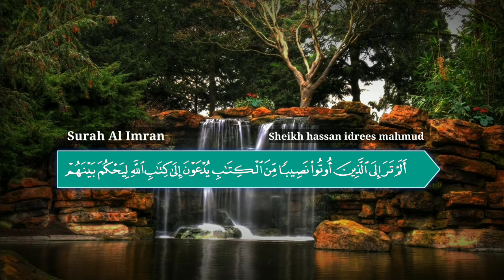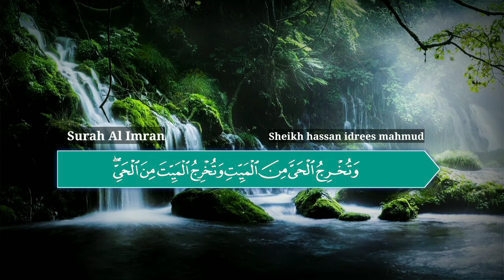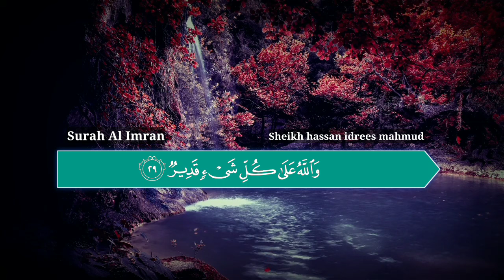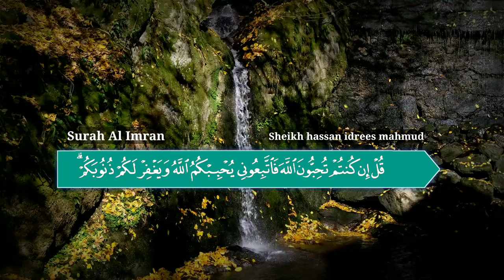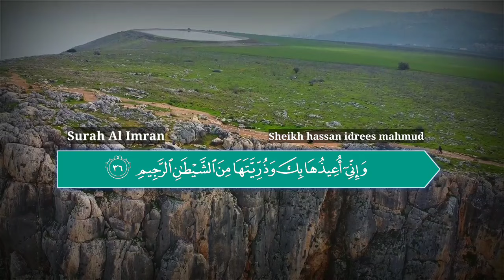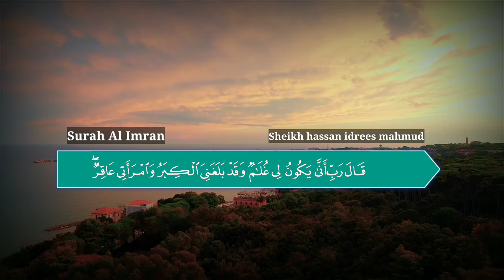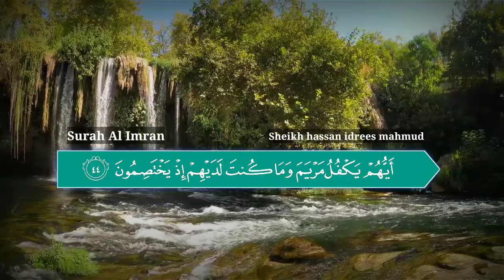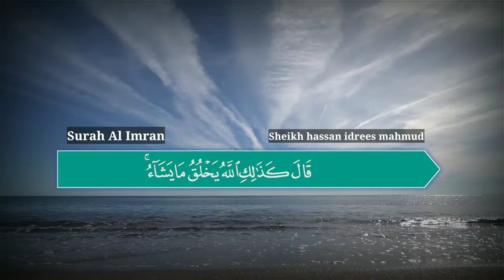سورة العمران بصوت الشيخ حسن إدريس محمود |Surah al imran by sheikh hassan idrees mahmud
سورة العمران بصوت الشيخ  حسن إدريس محمود Reciter sheikh hassan idrees mahmud ሱረቱል ኢምራን  በሼኽ ሀሰን ኢድሪስ